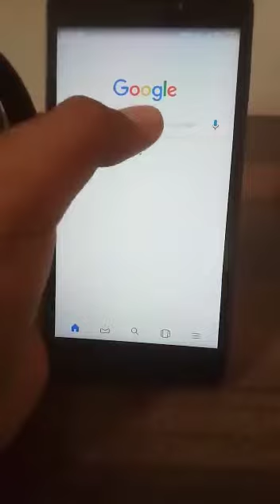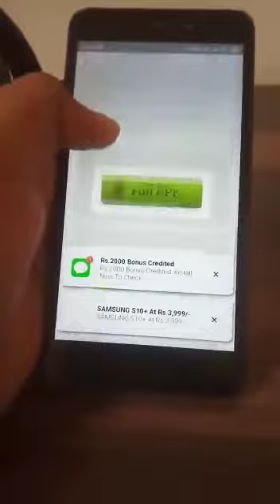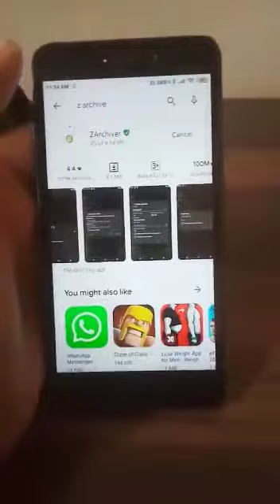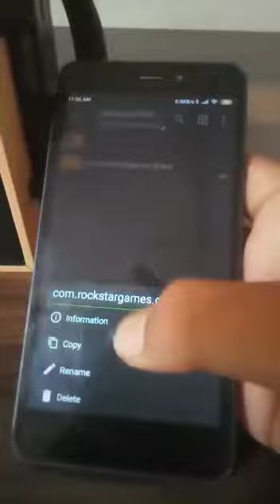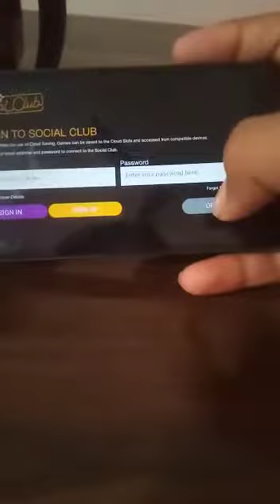How to download GTA San Andreas for FREE process